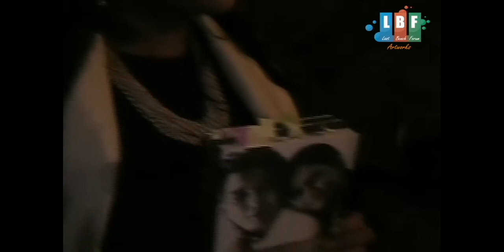Kala Ghoda Art Festival | KGAF | Shabana Azmi Insanely Loves Her Mumbai City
Veteran Actress Shabana Azmi shows her love her Mumbai city. She also unveils her new book 'Kaifi & I'.

- Grab more updates and socialize with us on Facebook.